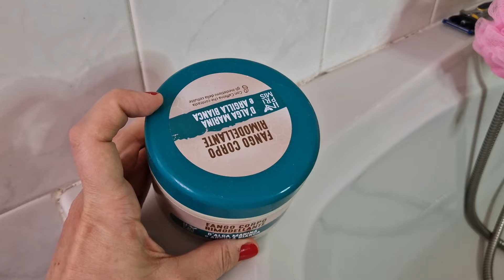DECLUTTERING ESTREMO BAGNO!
Ciao Amici del Web! 🥰💞 in questo video faccio un decluttering estremo del bagno insieme a voi, eliminerò tanti prodotti finiti tra skincare e cura del corpo! Non mancheranno momenti simpatici... 🥰😍 Se siete curiosi, non vi resta che mettere play e godervi dei minuti di spensieratezza 💖